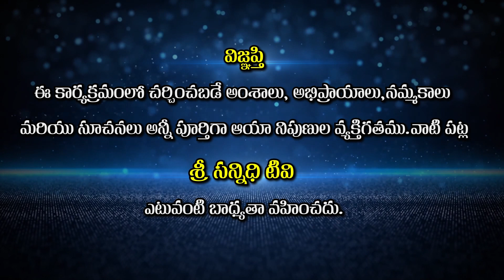వారాహి , శాకంభరీ ఆరాధన ఇలాచేస్తే ఊహించని ఫలితాలు ? || VADDIPARTHI PADMAKAR || Sree Sannidhi TV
Sree Sannidhi TV
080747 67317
Watch🚩వారాహి , శాకంభరీ ఆరాధన ఇలాచేస్తే ఊహించని ఫలితాలు ? || VADDIPARTHI PADMAKAR || Sree Sannidhi TV